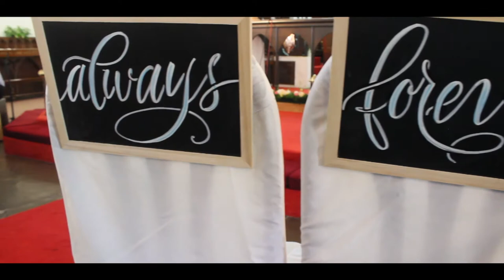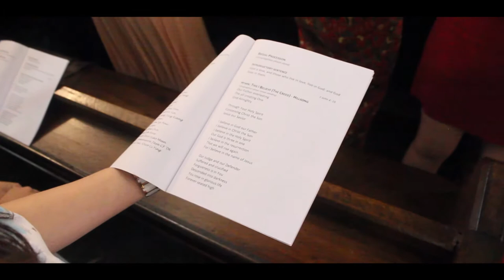Alex + Su Yi Wedding Day (SDE)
Actual Day 💑 - Alex + Su Yi (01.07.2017)

Congratulation to Alex and Su Yi

You're my always, You're my forever, You're my reality,
You're my sunshine, You're my best times, You're my anomaly,
...And I'd choose you...

Their vows make us feel how much they love each other from beginning until now and future.

We believe
“It’s more important to click with people than to click the shutter” -Alfred Eisenstaedt

Interesting in having us film your video?